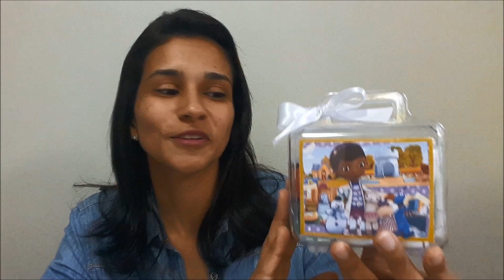DOUTORA BRINQUEDOS - FESTA NA ESCOLA - LEMBRANÇA DAS PROFESSORAS - Taisa Alves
Hoje mostrando como ficaram as lembranças das professoras!!!